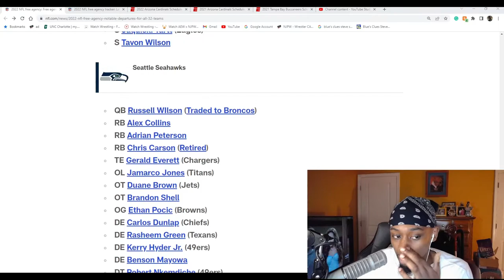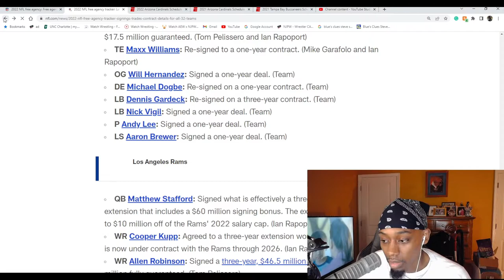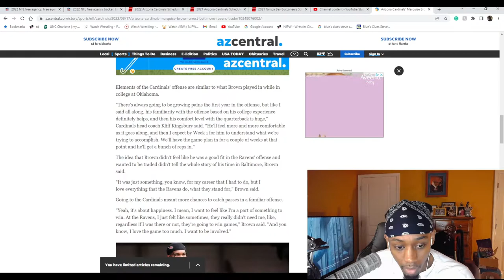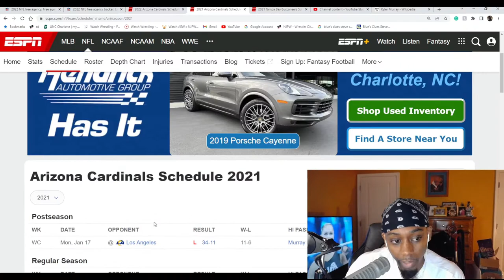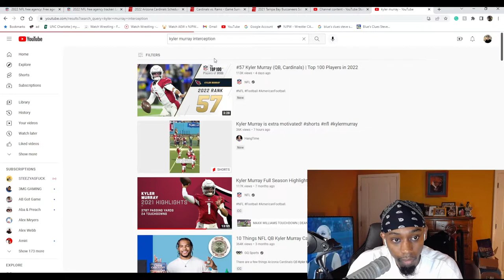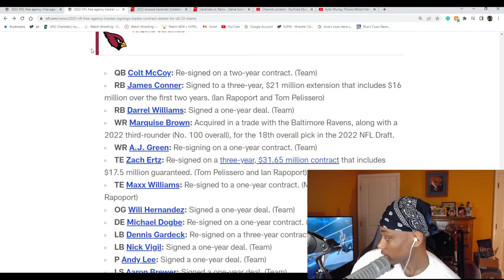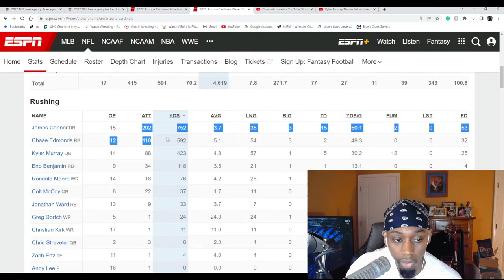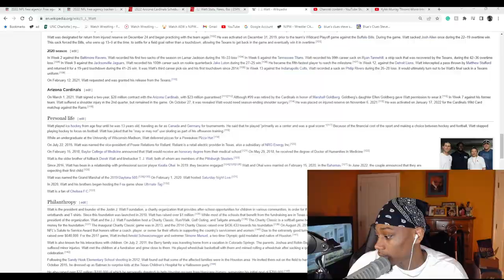i got something i need to say about the arizona cardinals kyler murry, kliff kingsbury and D Hop